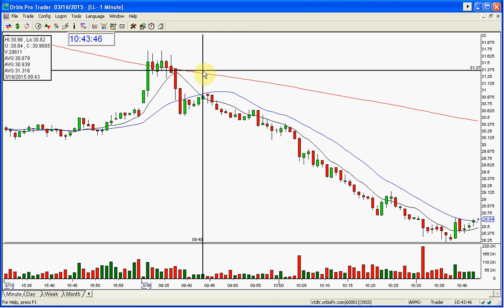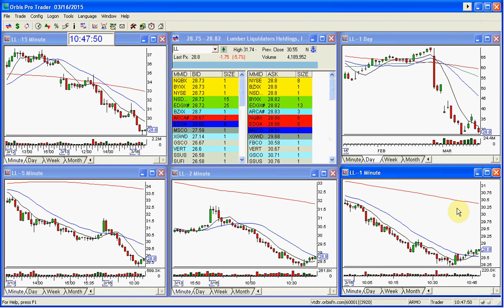LL STOCK SWOOSH SHOW PLAY OF THE DAY 3 16 2015